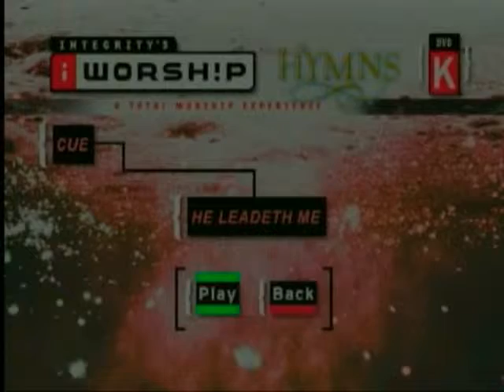Do you have a reservation 5-5-13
Brother John Sermon Do you have a reservation 5-5-13